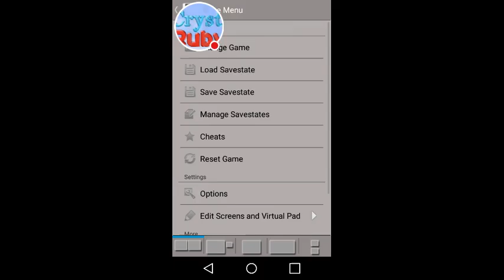Mario Kart DS: Unlimited Items and More Mod/Cheat